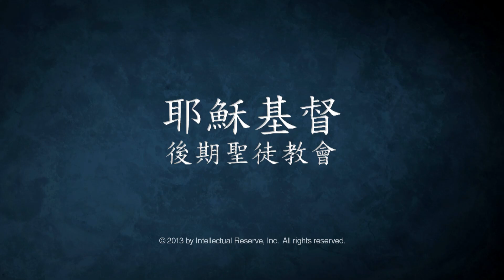To Look, Reach, and Come unto Christ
The Messiah extends His arm of mercy to us, always eager to receive us—if we choose to come to Him.